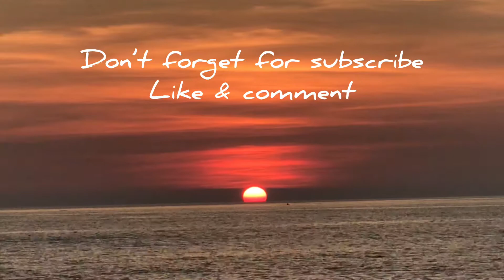CORAL ISLAND Thailand🇹🇭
🧍🏼‍♂️Daniel from 🇨🇭
🧍🏻‍♀️Siska from 🇮🇩
👩🏻‍🤝‍👨🏼 We would love to share the best moments with you.. we hope you enjoy it!